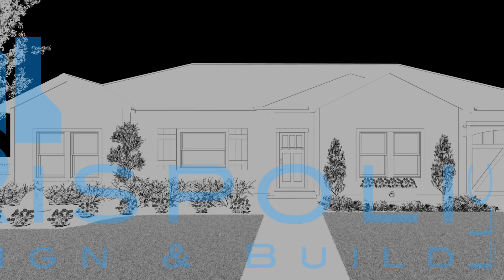Anna 1501 Square Feet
Rispoli Design & Build home located in Medford OR